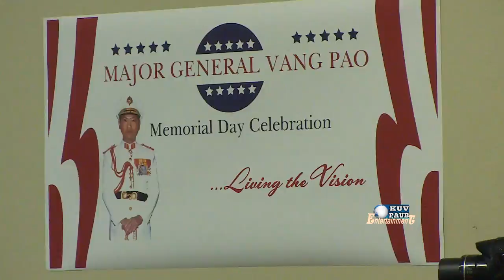a TRIBUTE SONG/DANCE to GVP "VAJ LEEJ TXIV" at LAO FAMILY, Nco Txog VAJ POV by NHYP